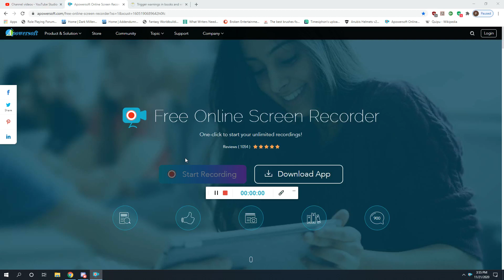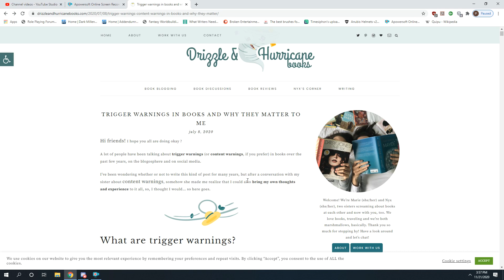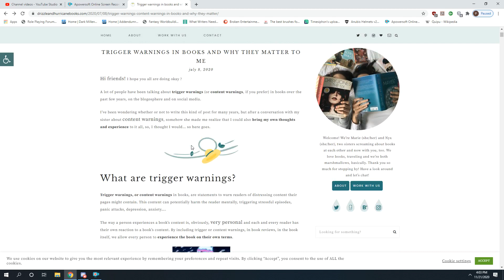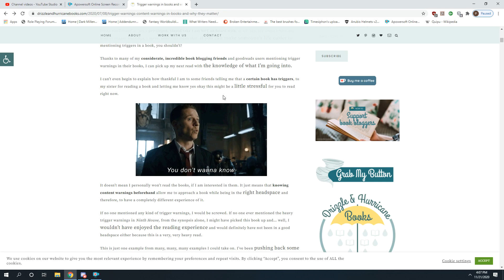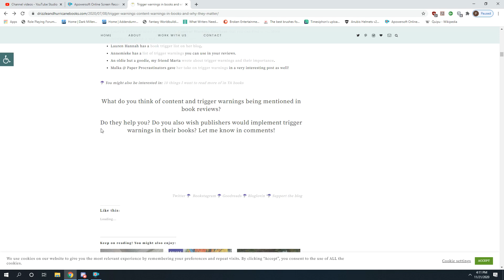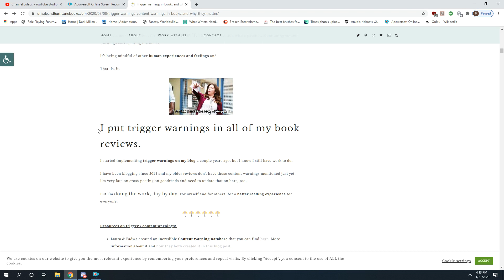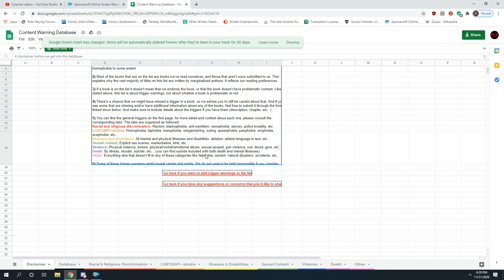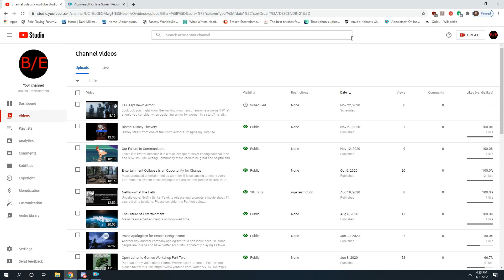Trigger Warning Insanity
Trigger Warnings are the new thing for novels. I can't disagree with every part of the concept, but we can't give people the opportunity to cut themselves off from new ideas either.